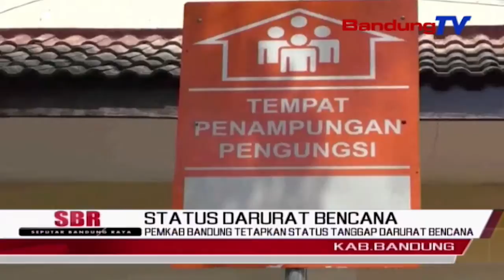PEMKAB Bandung Tetapkan Status Tanggap Darurat Bencana | SBR | BANDUNG TV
SBR | BANDUNG TV | NIKEN PRATIWI | Pemerintah kabupaten bandung, menetapkan status tanggap darurat bencana, dari sebelumnya siaga bencana alam. hal tersebut, di tetapkan pemerintah kabupaten bandung, setelah melakukan koordinasi dengan beberapa instansi terkait. tanggap darurat bencana, ditetapkan dari tanggal 16 maret, hngga 21 maret 2018.